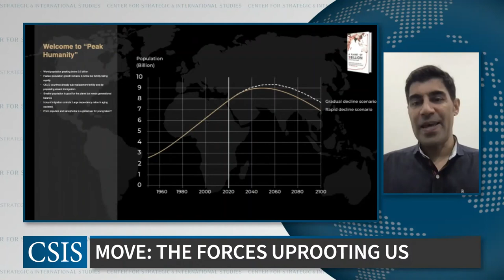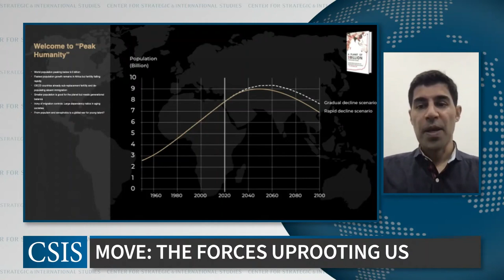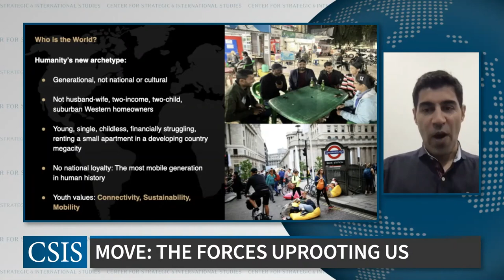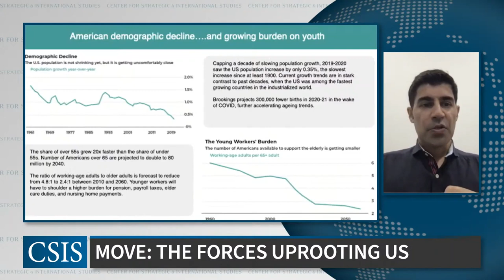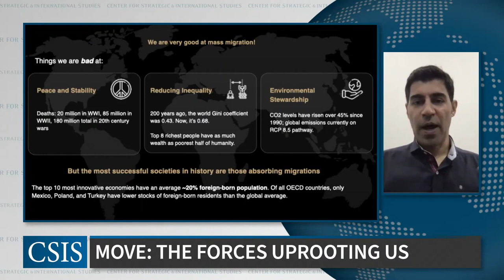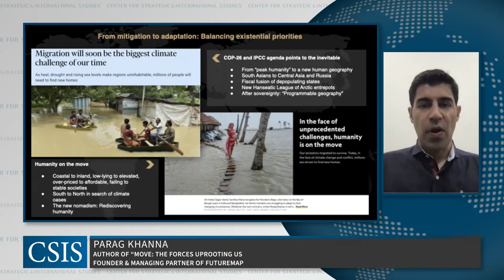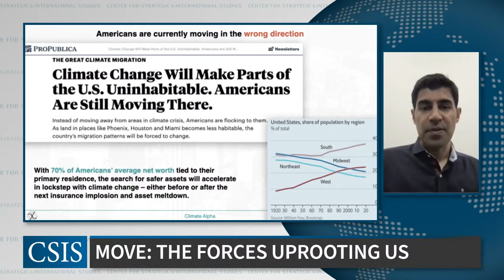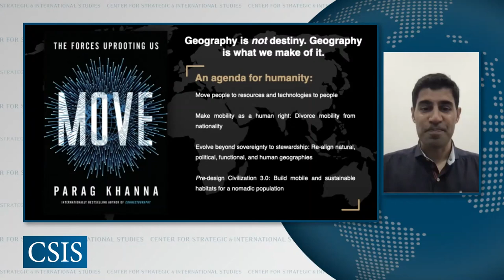Is America Prepared for the Coming Mass Migrations?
CSIS | 22  February 2022

In this conversation with Erol Yayboke of CSIS, Parag presents global demographic and climate trends and how they contribute to unfolding migration patterns, as well as how the US should prepare and take advantage of the coming war for young talent.